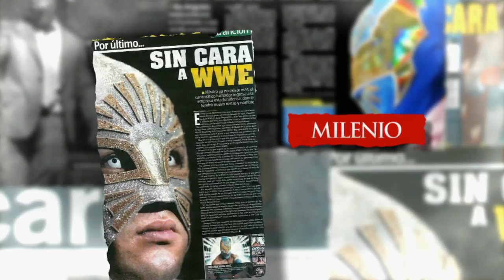Raw: WWE welcomes Mexican competitor Sin Cara